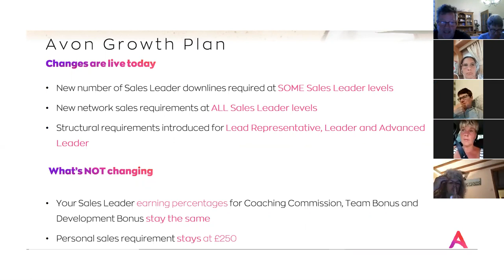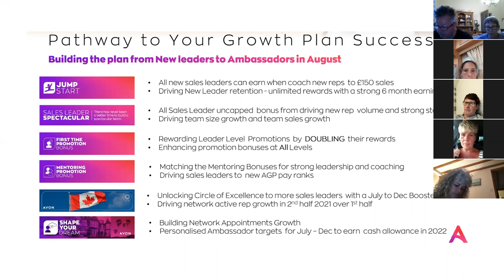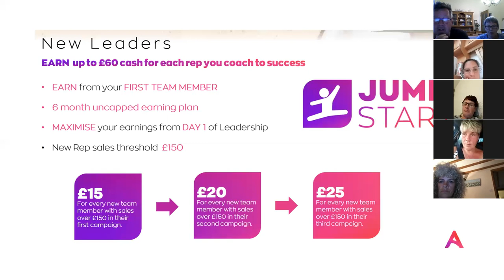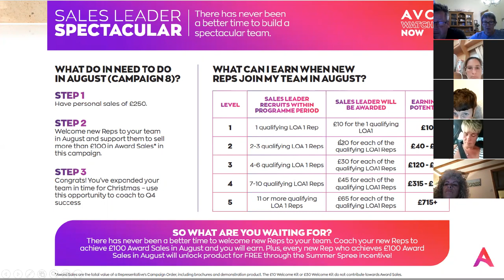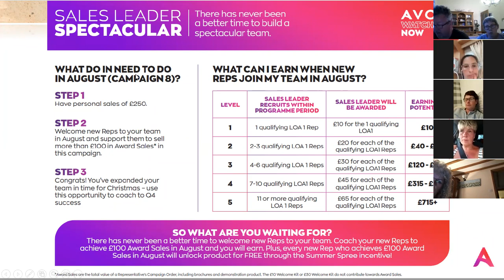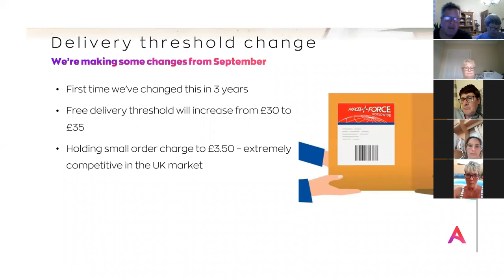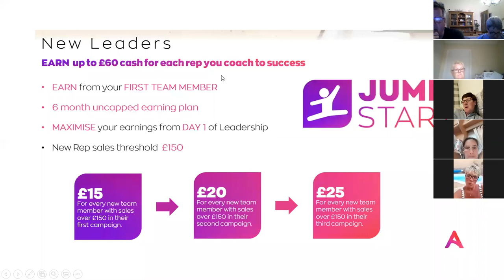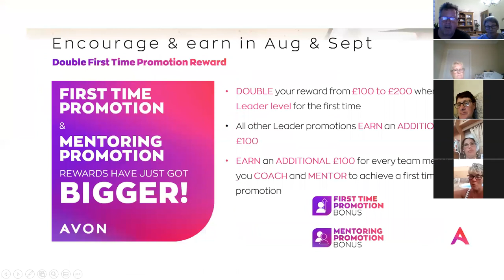zoom3aug2021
New Incentives for Salesleaders August 3rd  Zoon Call 2021